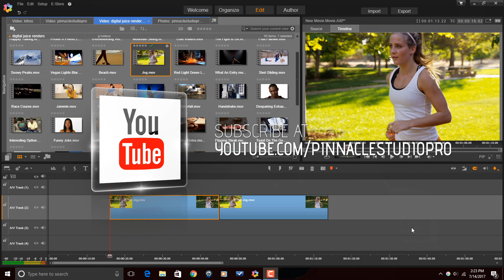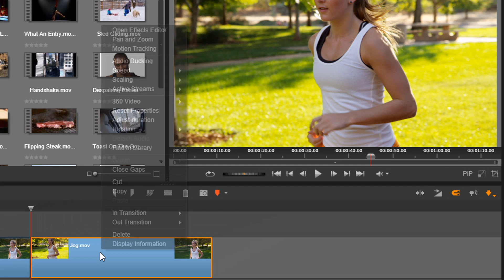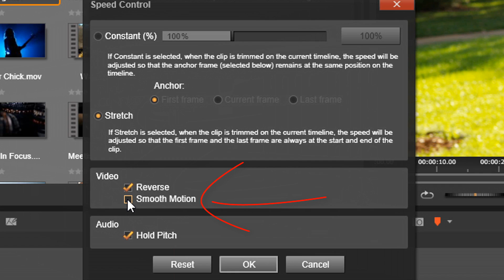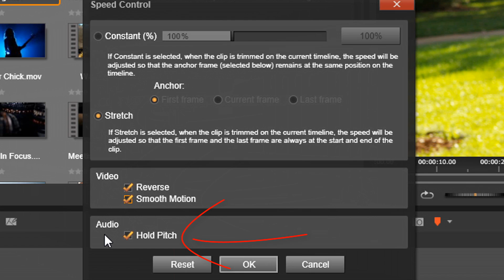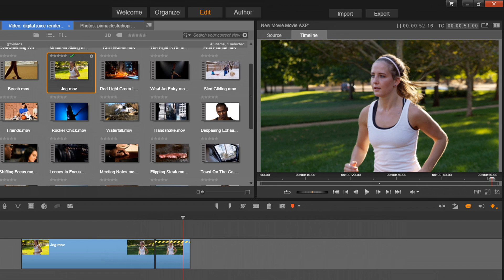Pinnacle Studio 20 Ultimate | Reverse Effect Tutorial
Pinnacle Studio 20 Ultimate reverse effect tutorial. The reverse effect tutorial for Pinnacle Studio 20 Ultimate will teach you how to make a video play backwards or in reverse in Pinnacle Studio. This video will show you how to use the speed effect to play a video clip in reverse. It will show you how to set up the effect to be able to speed up or slow down a clip after adding the reverse effect. The video also teaches you how to add smooth motion when you reverse a clip. Then we show you how to change the speed of the clip once the effect is applied to the clip on the timeline. You will be able to use the information in this video to apply professional effects to your home movies, short films, and videos. The demonstration and tutorial will show you how easy it is to apply a reverse effect to your videos.

Title: Game Plan
Composer: Eric Palmer
Album: StackTraxx V12: Corporate Stacks 1

Support PinnacleStudioPro

FAN MAIL & PRODUCTS:
PinnacleStudioPro.com